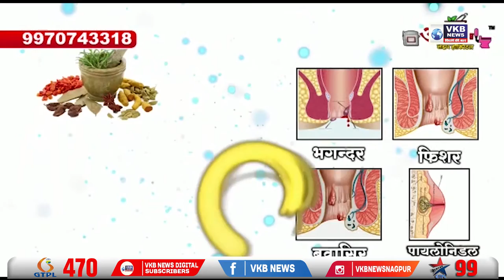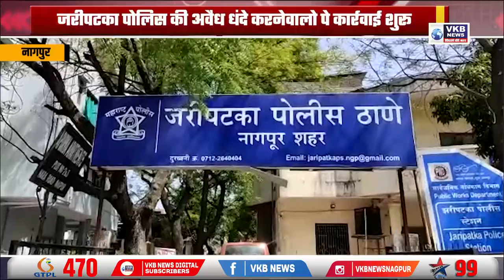ख़ासदार सांस्कृतिक महोत्सव Part-2, 19 से - प्रा.सोले